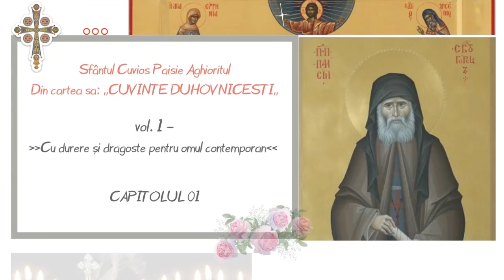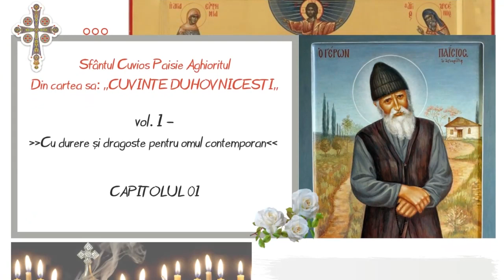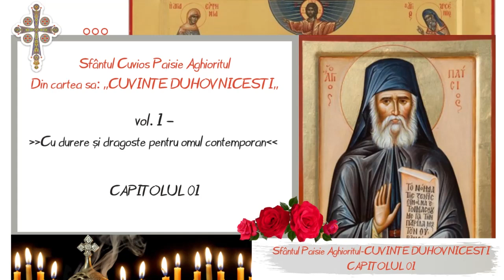Cuvinte Duhovnicești (Vol I -VI), de Cuviosul Paisie Aghioritul: Vol I, Cap.01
Din Cartea: "Cuvinte Duhovnicești" (Vol.I - VI) de Cuviosul Paisie Aghioritul
Vol. 1 - Cu durere și dragoste pentru omul contemporan
Marea majoritate a lumii epocii noastre este instruită lumește și aleargă cu o viteză lumească mare. Dar fiindcă îi lipsește frica de Dumnezeu - începutul înțelepciunii este frica de Dumnezeu - îi lipsește frână, iar cu viteză, fară frână, sfârșește în prăpastie. Oamenii au foarte multe probleme și cei mai mulți sunt foarte amețiți. Și-au pierdut orientarea. Încet-încet vor ajunge să nu se mai poată controla pe ei înșiși. Daca cei ce vin în Sfântul Munte sunt atât de zăpăciți, atât de încurcați, cu atâta neliniște, gândiți-vă: ceilalți care sunt departe de Dumnezeu, de Biserică, oare cum sunt?

Dragă vizitatorule, Înregistrează-te... Roagă-te împreună cu mine zilnic... Pentru că vezi tu, dragă vizitatorule, viața este un dar neprețuit pe care-l primim o singură dată!

Dumnezeule bun și plin de har, prin acest locaș online de rugăciune, îl ridic pe părintele meu duhovnic, Nifon (Nicolae-Florin) la Tine. Te rog să fii cu el prin viață, oriunde l-ar purta aceasta, mila Ta să-i fie forță în slăbiciunea lui, speranță în îndoiala lui, mângâiere în lipsa puterilor sale. Amin!

Sunt Mikaela Kristas, bine ai venit la canalul MK:
--Fă un clic pe Abonare, pentru a fi primul care știe despre știri și actualizări
--Urmărește videoclipurile mele pentru a-ți găsi pacea sufletească, de care ai nevoie, în fiecare zi! Iata linkul:
--Dacă îți place acest canal, nu uita să le spui prietenilor tăi!